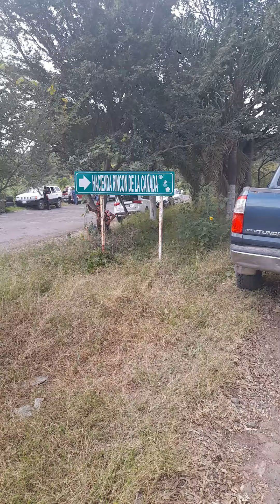capillita en zapotlan delRey jalisco México